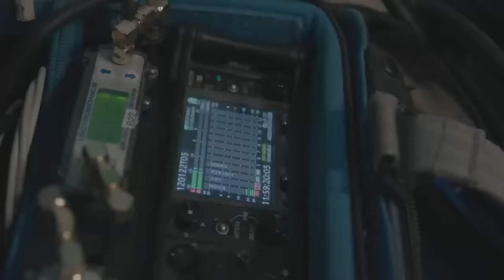REVOLT x Michelle Obama: The Cross-Generational Conversation Trailer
REVOLT Studios proudly presents a candid, cross-generational discussion with the 44th First Lady and an influential panel of powerful women of color including recording artists H.E.R. and Kelly Rowland, supermodel-activist Winnie Harlow, businesswoman Tina Knowles-Lawson, and moderated by radio host Angie Martinez.